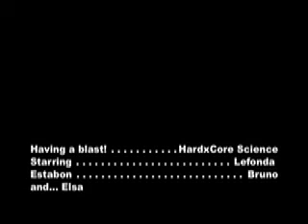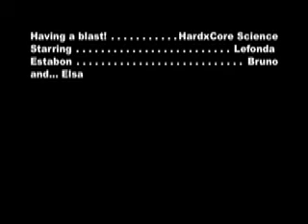Hard Core Science Year 2 Show 1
Regular and Mentos Rockets